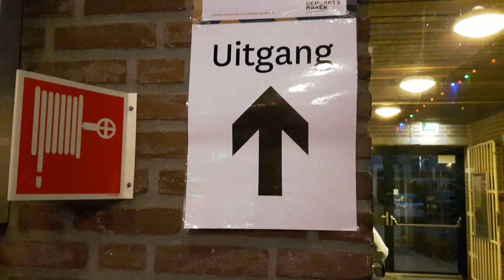Deel-7) Een gezellige " MADUA - MIDDAG " met de Band " HOT NEWS " zondag 20 Feb.2022. Utrecht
Locatie : " MADUA - MIDDAG "  Zimihc Theater  " STEFANUS "  Braziliedreef 2 . Utrecht
Gastvrouw : Sylvia Artifat-Hiert
Met Live Muziek : van " HOT NEWS "
Indo Food : van  Rob en Rosa Warella